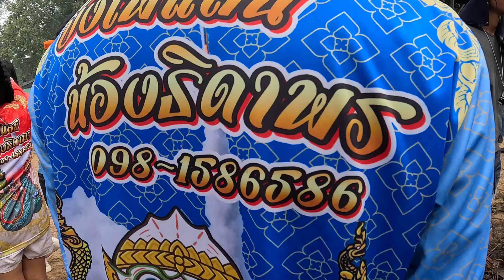ประเพณีบุญบั้งไฟแสนบ้านดงมัน ตำบลกุดน้ำใส อำเภอพนมไพร จังหวัดร้อยเอ็ด ประจำจำปี 67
ชมการจุดบั้งไฟแสนประเพณีบุญบั้งไฟแสนบ้านดงมัน ตำบลกุดน้ำใส อำเภอพนมไพร จังหวัดร้อยเอ็ด ประจำจำปี 67